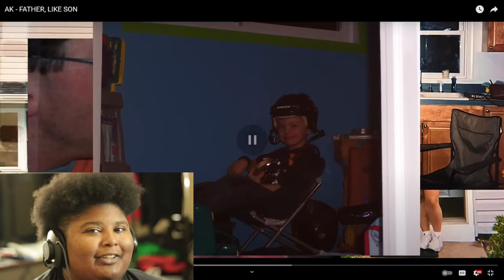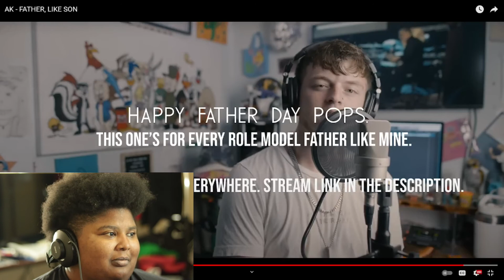AK - Father Like Son | Reaction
YouTube : A tomboy tries / A tomboy reacts